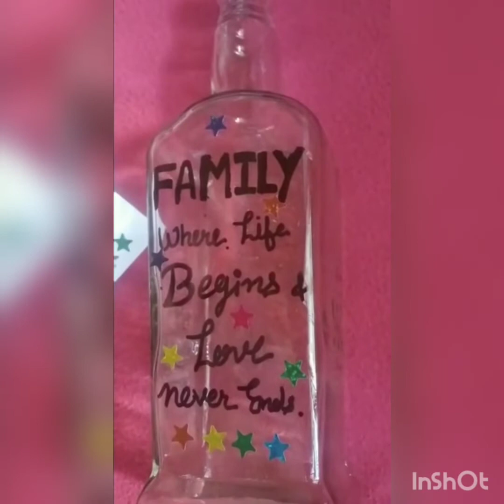wine bottle name art with string light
How to write name in wine bottle
bottle decoration with name
simple and easy to write